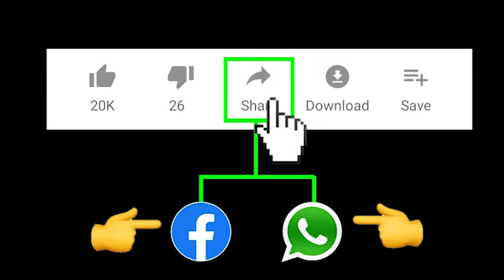Ramohan naidu latest News|TDP Latest News|Telugu News